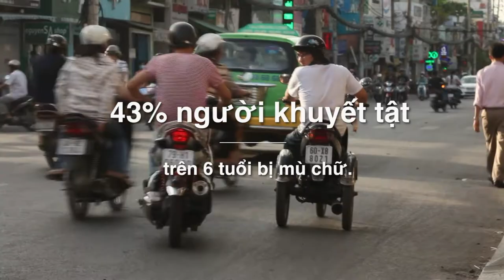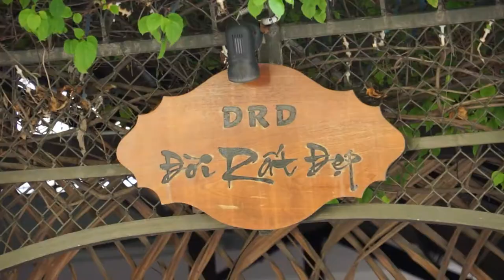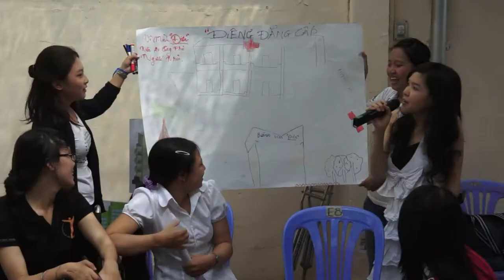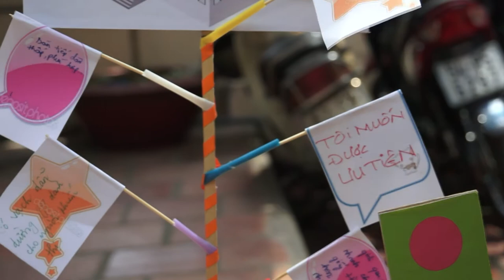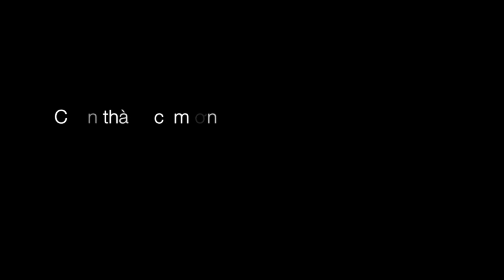Khẳng định giá trị cùng DRD | Bản đầy đủ